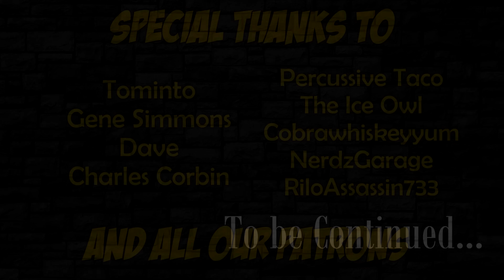Goblin Slayer Abridged (Goblin Slayer Parody) - Episode 7 PART 1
Pre-order the new shirts here while supplies last!

Follow Grimmjack and the Schmuck Squad on Twitter to get your abridged news.

CobraWhiskeyYum
NerdzGarage
Riloassassin733
the Ice Owl
Jose Morales
Tominto
Gene Simmons
Cachoso
Julio Briceno
Cam Zipf
Jonathan Dych
dave
Charles Corbin
Kristy Corbin
PercussiveTaco

The following is a fan-based parody. Please Support the official release!